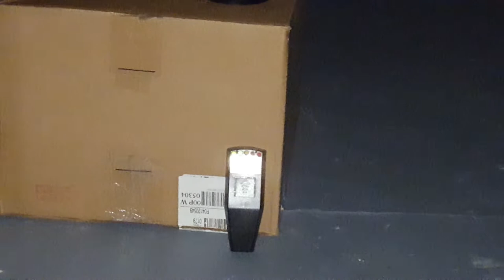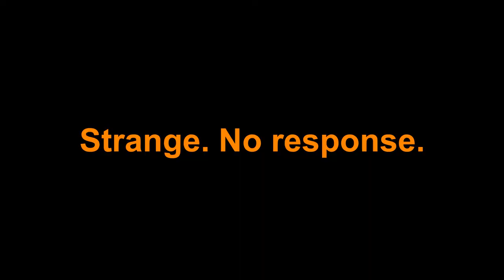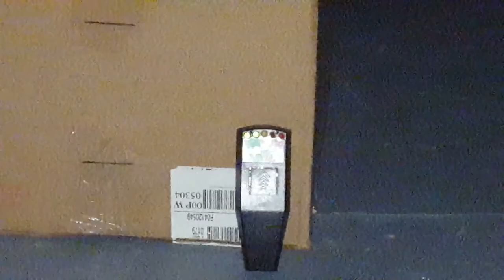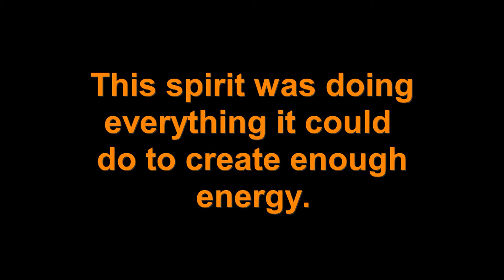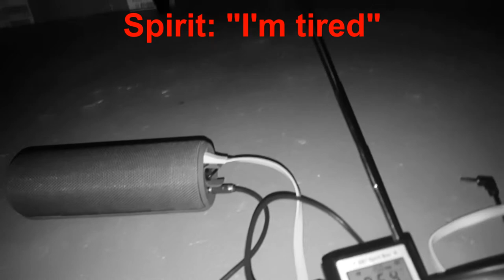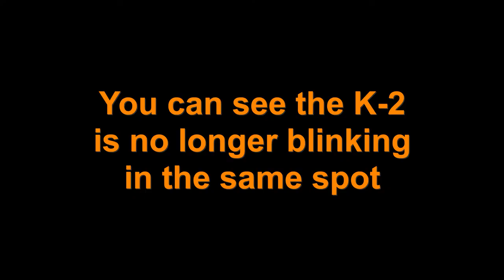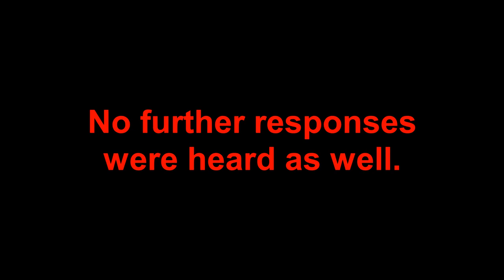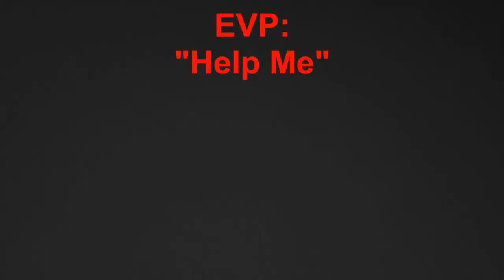What in the paranormal Hell was that?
So I'm doing a quick solo investigation at my buddy's new house, which he just moved into. The house is very old but has a warm family inside of it. They are absolutely convinced something is lingering in the basement. The door bell rings after he just replaced it and whats really unsetteling, is when it rings it is the sound of the old doorbell and not the new one he installed. I got a strange feeling in the basement which I can not say was too creepy. However, after reviewing a little evidence. what the Hell is down there I ask?

Any thoughts on this one guys? Worth investigating again and in more depth? Should my buddy be cautious down there or try not to pay attention? What would you like to see another video on or ideas? Honestly though, good or bad, left more tired that night than usual after that encounter. Evan, hope your getting quality sleep over there because who else will be on call for work?! :)